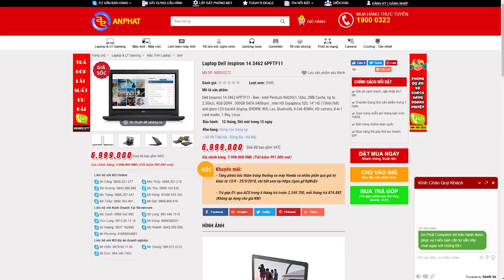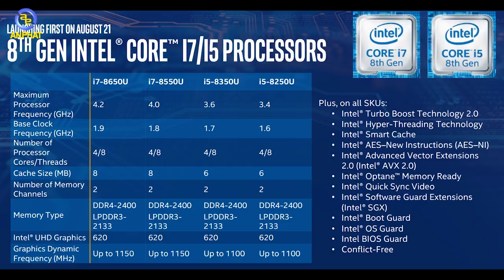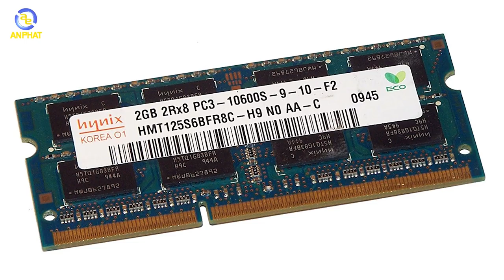Những SAI LẦM phổ biến khi sinh viên mua laptop | An Phat PC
📖 Bạn là sinh viên? Bạn vừa nhận được giấy báo nhập trúng tuyển?
Chắc hẳn bên cạnh những thứ cần thiết cho 1 sinh viên như quần áo, đồ dùng cá nhân, tìm thuê nơi ở, giáo trình cho năm học mới,...thì chắc chắn, một chiếc laptop cũng là thứ cần thiết để sẵn sàng cùng bạn cày cuốc cho 1 đời sinh viên trước mắt!
Nhưng liệu bạn đã biết, những điều cơ bản để có thể giúp bạn chọn lựa được 1 chiếc laptop cũng như những sai lầm mà vô số người đã mắc phải khi lựa chọn laptop? Hãy cùng theo dõi video nhé!
- Đồ chơi cho PC ( GAMING PC Accesories or Toy for PC ) :
SIÊU THỊ MÁY TÍNH AN PHÁT
🏢 49 Thái Hà - Đống Đa - Hà Nội
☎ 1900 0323